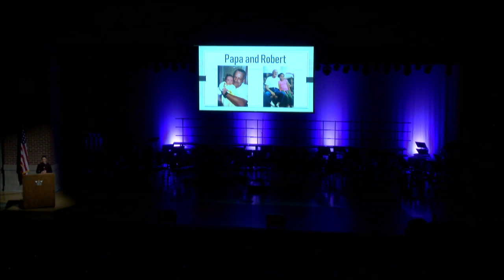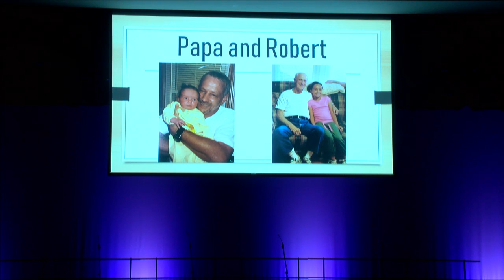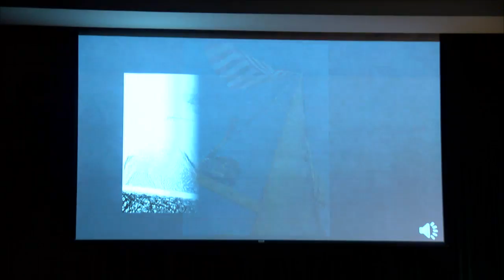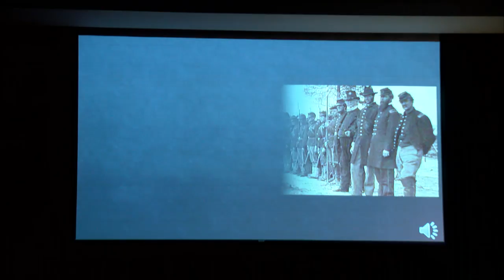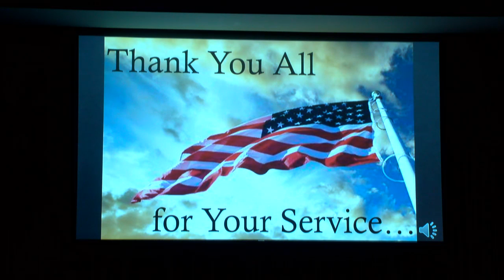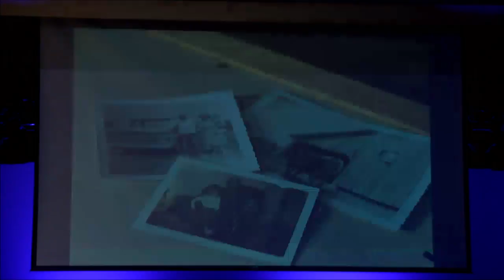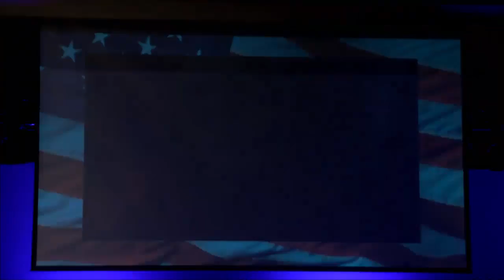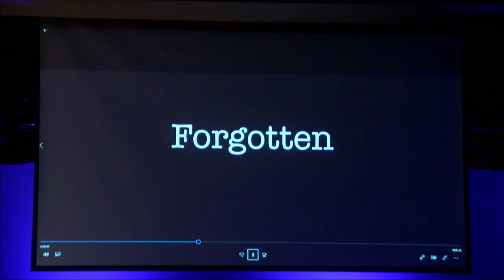Greene County Tech's Veterans Day Program 2018